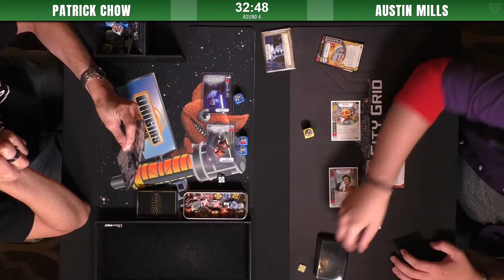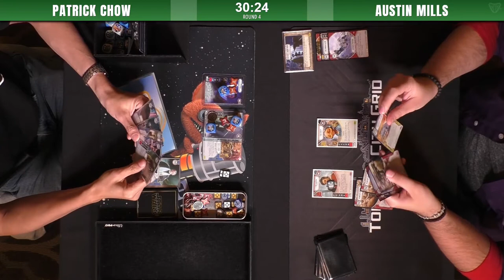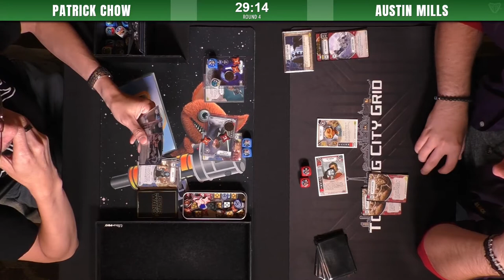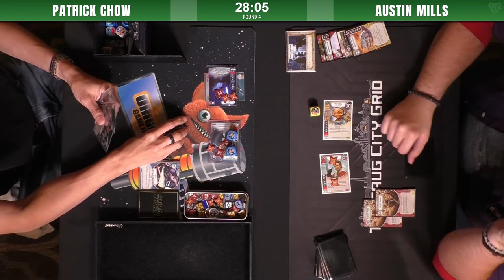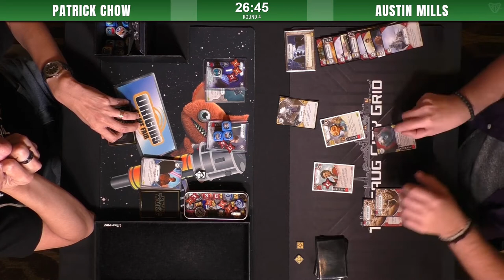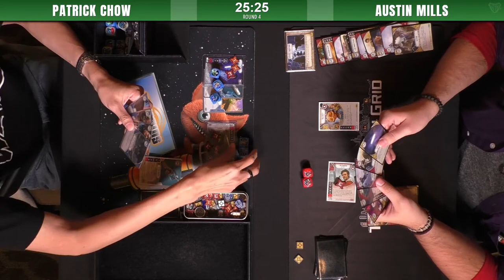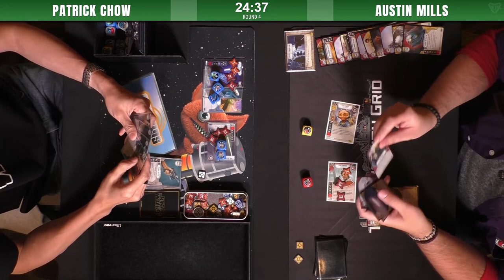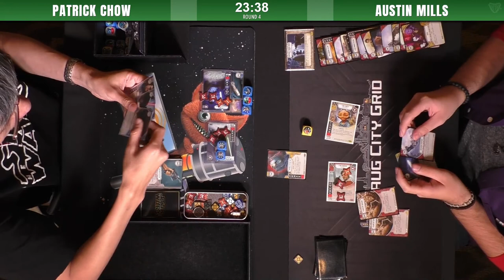Star Wars: Destiny | Canadian Nationals 2017 Swiss Round 4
Patrick has been playing his Rey/eLuke deck since Awakenings.  Austin is a skilled player from Michigan piloting the lethal Poe/Maz.  Luke/Rey is known for being able to withstand a lot of damage - how does it fare in this match?

Commentary by Jon and Travis.

Our thanks to 401 Games and Asmodee Canada, without whom the 2017 FFG National Championship would not have happened.  to show your support.